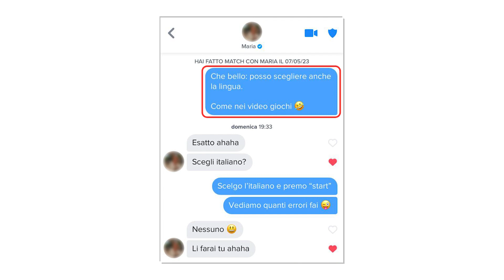Come Far Parlare e Investire Una Ragazza in Chat: 3 REGOLE PSICOLOGICHE Devastanti - 100% TESTATE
In questo video ti forniremo i 3 migliori consigli e tecniche di seduzione per far parlare tanto una ragazza che ti piace in chat; che sia Tinder, Instagram, Facebook Dating o Bumble.

La ragazza è monosillabica e non parla in chat perché non riesci a creare attrazione e ti poni come tutti gli altri uomini che le sbavano dietro; per conquistare il cuore e la mente di una donna devi imparare a trattarla e porti come il "premio dell'interazione".

Conoscere la psicologia femminile e le dinamiche di attrazione, ti permette di farla esporre, senza però farti percepire come bisognoso e arrapato.

Ti forniremo 3 semplici consigli da utilizzare in chat con una ragazza, lo scopo è quello di incuriosirla, attrarla e farti percepire come un uomo di valore, che non ha bisogno di lei, ma è proprio per questo che lei investirà in chat e scriverà come una pazza.

Non hai fantasia in chat? Avvaliti sempre della sua biografia.
Questo video è davvero manna dal cielo, poiché ti permetterà di capire in che modo esordire in chat, che messaggio scriverle, come farla parlare e in che modo lei ragiona quando sceglie con chi parlare e chi conoscere in Chat.

Se lei non ti risponde, utilizza queste tecniche.
Se lei scrive poco, utilizza queste tecniche.

Vedrai che farai aumentare il suo interesse nei tuoi confronti e potrai farti inseguire e farle scrivere tantissimo.

PlayLover Academy è la prima Accademia in Ambito Sentimentale in Italia.

Questo Canale ha il compito di trasmettere agli uomini che vogliono di più dalla loro vita sentimentale, come conquistare una ragazza, come superare la timidezza e il giudizio altrui, come avere più autostima con le ragazze, come non farsi condizionare dal giudizio della gente.

Lo facciamo attraverso video completi e lezioni di una qualità immensa che non troverai da nessun'altra parte.

Vuoi migliorarti in chat e capire come scrivere i messaggi corretti ad una ragazza?

Sei nel posto giusto, poiché è dal 2016 che attraverso Coaching formative a distanza con i nostri trainer; ma anche con tanto materiale pubblicato su questo canale, ti spieghiamo come scrivere correttamente ad una ragazza, quali messaggi funzionano in chat, come avere più fantasia in chat, come creare argomenti interessanti, come sviluppare conversazioni interessanti...

Vuoi, quindi scrivere su Instagram ad una ragazza che ti piace?
Vuoi riscrivere ad una ex ragazza per tentare di riconquistarla?
O magari vorresti crearti più occasioni su Tinder?

Qui trovi frasi, messaggi giusti, spunti di chat e tutte le informazioni di cui avrai bisogno.

Se per caso vuoi conoscere ragazze dal vivo, ci sono tantissimi video didattici anche per te!

Video che ti insegneranno a:

• Rompere in ghiaccio con una ragazza in discoteca;
• Creare curiosità e attrazione in una ragazza che ti hanno presentato gli amici;
• Avere il coraggio di approcciare per strada, alla fermata dell'autobus, in università.

Senza più grossi limiti mentali o problematiche.

Questo perché basiamo il nostro metodo su un'esperienza decennale prima come studenti, amanti delle donne, del mondo della seduzione e del miglioramento sentimentale e poi come Trainer della più grande Realtà Italiana di Seduzione.

Quindi, mettiti comodo e prendi appunti! ;)
Benvenuto in Accademia!

Se sei uno che NON si accontenta e vuole il meglio per conquistare la ragazza che più gli piace, puoi iniziare a lavorare con noi e diventare realmente un "Pro", di seguito trovi tutte le nostre offerte formative: